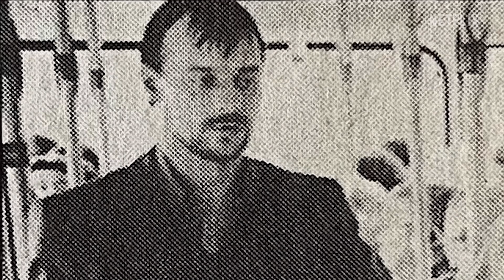Gladbeck: Das Geiseldrama | Offizieller Trailer | Netflix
Im August 1988 halten zwei bewaffnete Bankräuber die deutsche Polizei 54 Stunden lang auf Trab. Das Geiseldrama endet mit einer Schießerei und drei Toten.